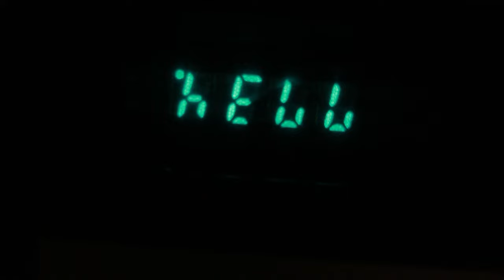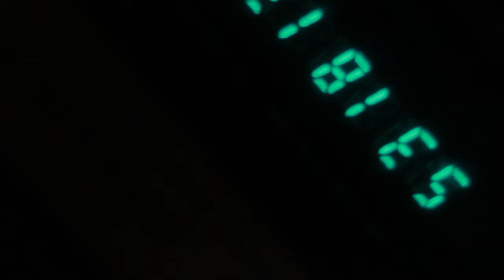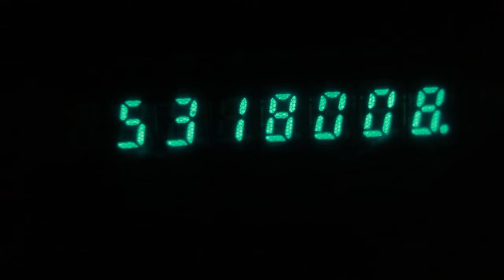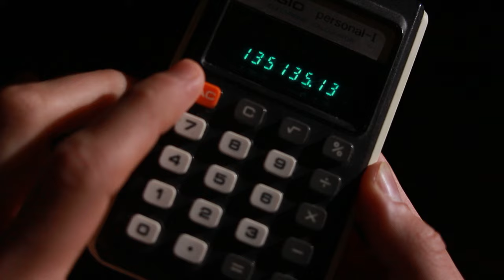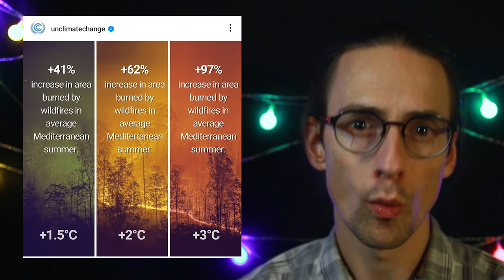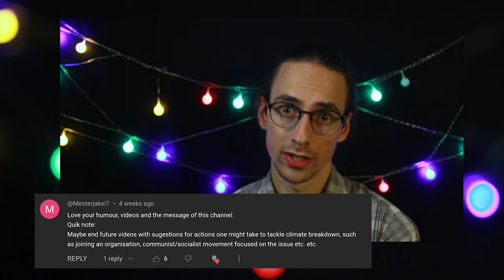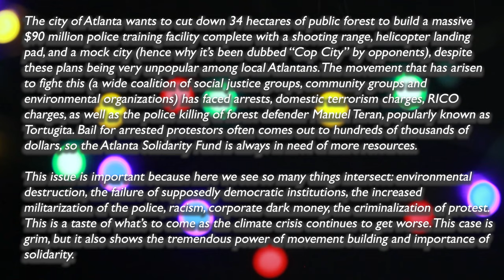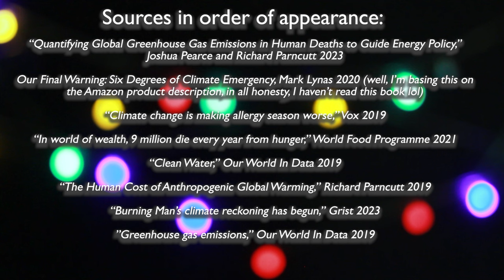How Many Will Die from Global Heating? (this video isn't all doom and gloom, I promise)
Nothing to see here, just a lighthearted little edutainment video about climate breakdown-induced mass death.

Sources:
Quantifying Global Greenhouse Gas Emissions in Human Deaths to Guide Energy Policy, Joshua Pearce and Richard Parncutt 2023

Our Final Warning: Six Degrees of Climate Emergency, Mark Lynas 2020 (well, I’m basing this on the Amazon product description, in all honesty, I haven’t read this book lol)

Climate change is making allergy season worse, Vox 2019

In world of wealth, 9 million die every year from hunger, World Food Programme 2021

The Human Cost of Anthropogenic Global Warming, Richard Parncutt 2019

Chapters:
00:00 Intro
00:39 Housekeeping (thoughts on my previous video)
03:03 On the lethality of global heating
04:37 The 1000 ton rule
05:53 On the Rhetorical Advantages of the 1000 ton rule
10:24 Things to keep in mind about the 1000 ton rule
17:01 Offering some solutions
19:37 Outro